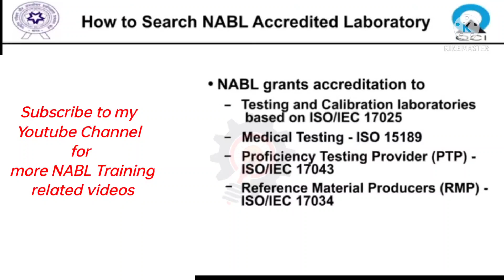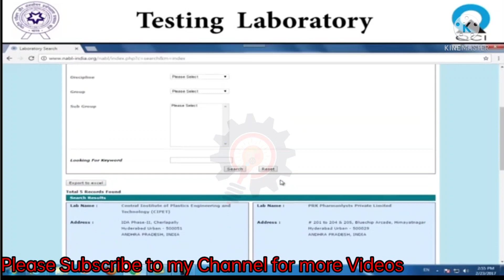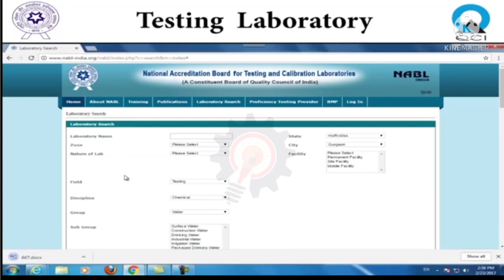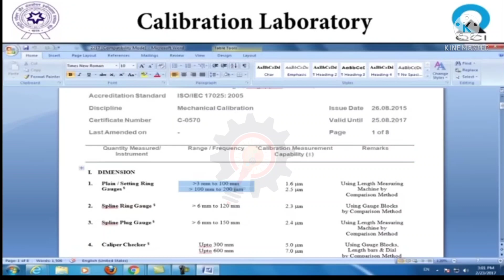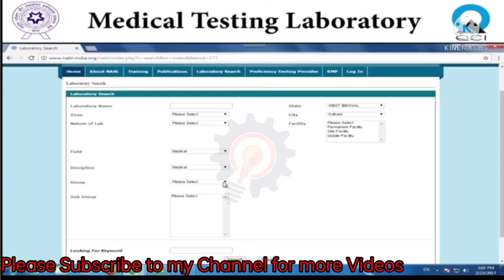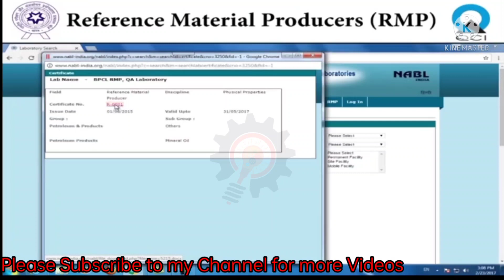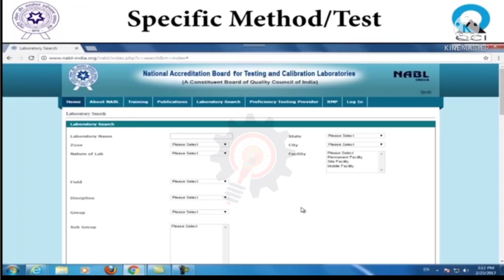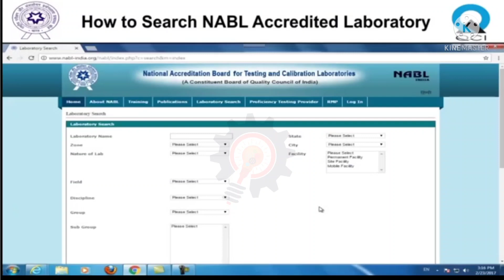How to Search Your Laboratory Is NABL Accredited or Not | NABL Laboratory Search Tips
How to Search NABL Accredited Laboratory on NABL Portal | Testing & Calibraton Lab Search | Medical Lab | PT Lab | RMP Lab | Specific method & Certificate Number Search.

Videos Topics
Dear Viewers, In this videos i have completely showed you how to Search your or any other calibration lab is NABL Accredited or Not in English, in this videos i have cover all the important searching topic cover like how to search testing laboratory, calibration laboratory search, medical testing laboratory search, proficiency testing laboratory search, reference material search, specific method test, and Authentication with certificate number  etc.
Covered Topic
1. Testing Laboratory Search
2. Calibration Laboratory Search
3. Medical testing Lab Search
4. Proficiency testing Laboratory Search
5. Reference Material Producer Search
6. Specific method/Test
7. Authentication with Certificate Number etc.
Social Link ;